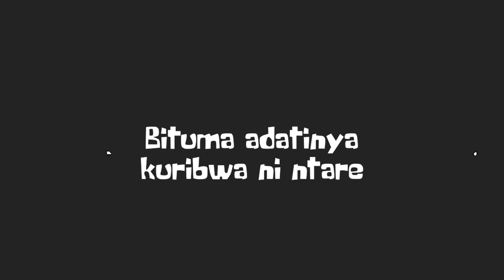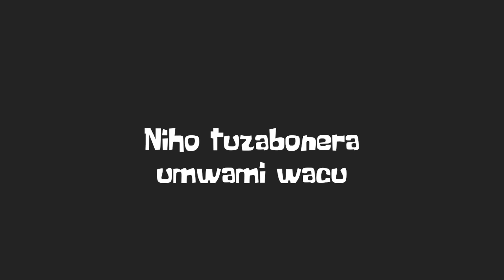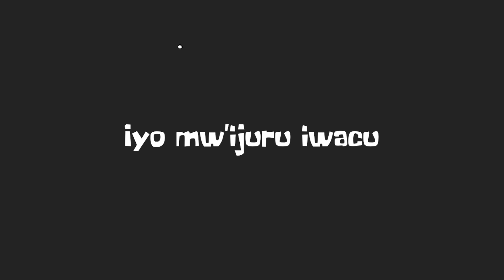Gakondo by Serugo Jacques